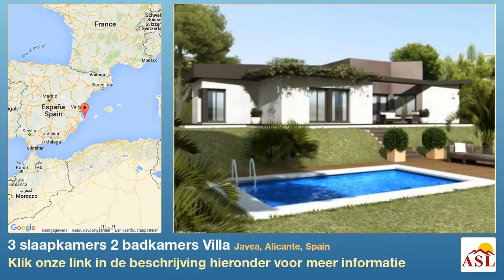3 slaapkamers 2 badkamers Villa te Koop in Javea, Alicante, Spain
De villa is gesitueerd in Javea (ALICANTE).Het heeft panoramisch zicht. Het grondstuk heeft een oppervlakte van 1000 m². De villa heeft drie slaapkamers, De villa heeft twee sanitaire voorzieningen, van welke